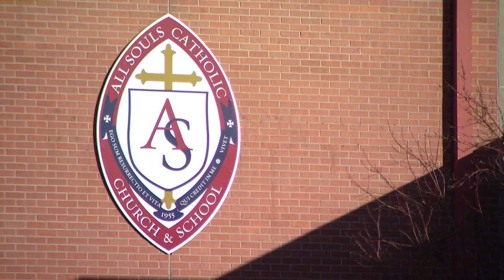LGBTQ teacher fired from Denver Catholic school for same-sex relationship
The church said Maggie Barton's relationship violated her contract.